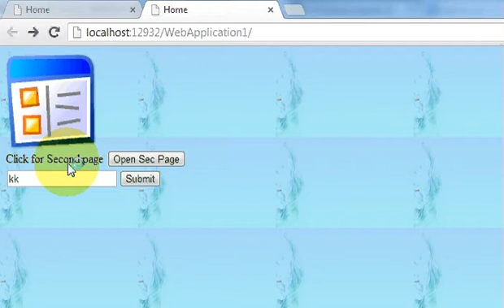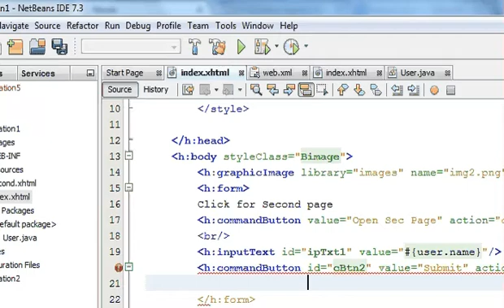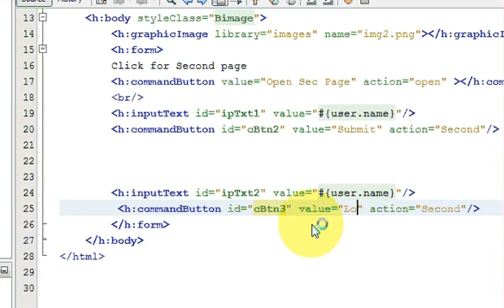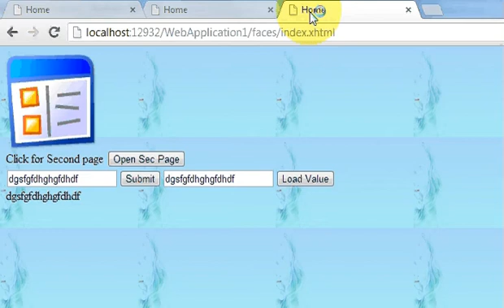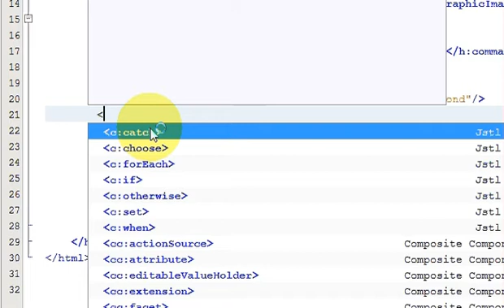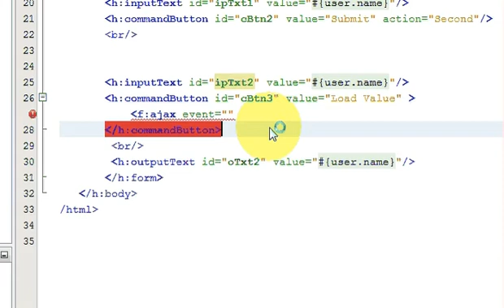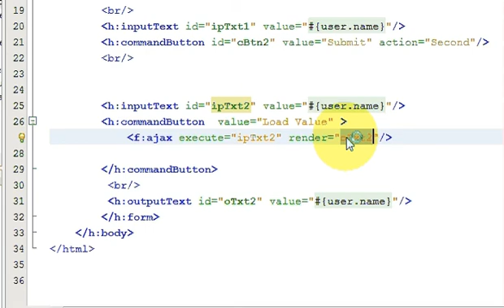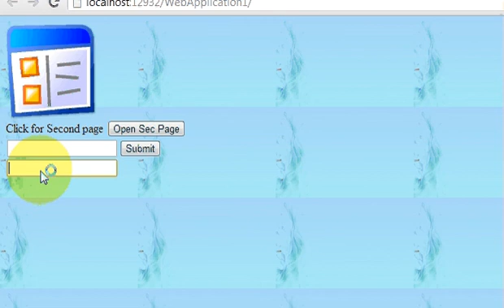JSF (JavaServer Faces) Tutorial 5: JSF 2.0 + Ajax Example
Learning JSF2: Ajax in JSF
JSF Ajax - Java Server Faces
java - Reverse Ajax with JSF?
java - How to use Ajax with JSF 2.0?
Searches related to ajax with jsf
ajax jsf tutorial
ajax4jsf
ajax java server faces
ajax struts
ajax myfaces
ajax spring
javascript jsf
jquery jsf